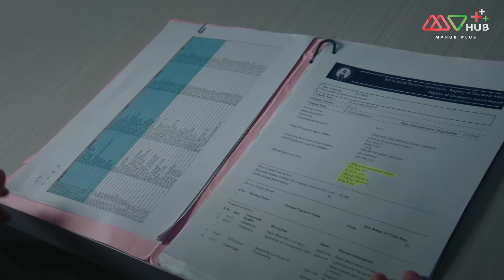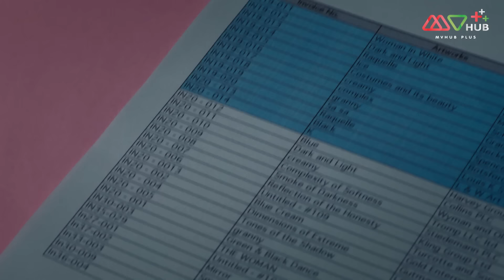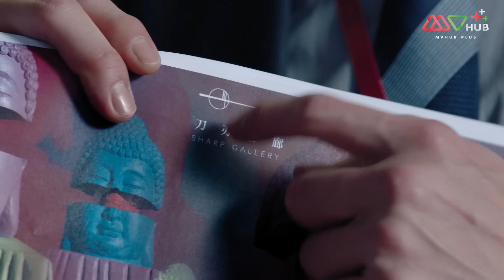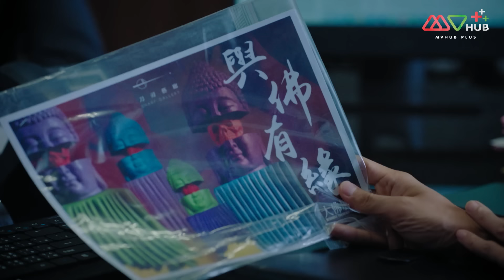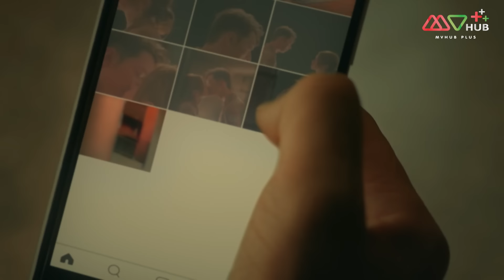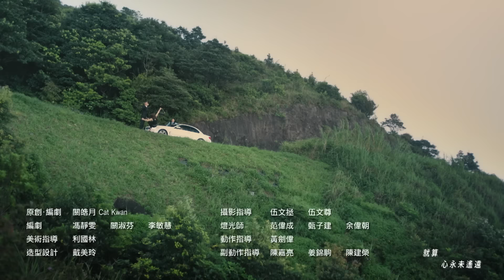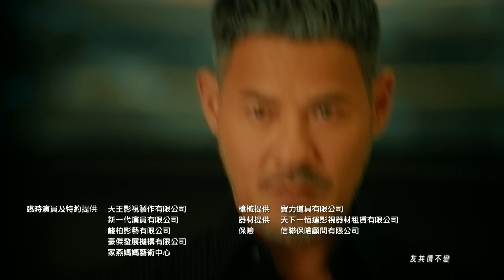ภารกิจล่าพยัคฆ์ ( MISSION RUN ) [ พากย์ไทย ] EP.10 | TVB Thai Action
ลั่วสื่อฟง, เหวยจี้หมิง, จั๋วอี่ฝาน และฟางเจียฉิง เป็นเพื่อนเล่นด้วยกันในวัยเด็ก แต่แล้วเหตุการณ์ตึกถล่มทำให้พวกเขาและเธอต้องแยกจากกัน ยี่สิบกว่าปีต่อมาพวกเขากลับมาพบกันอีกครั้งแต่มิตรภาพกลับเปลี่ยนไป โดยเฉพาะเมื่อพวกเขารู้ว่าสาเหตุของตึกถล่มในครั้งนั้นไม่ใช่แค่อุบัติเหตุและยังมีเรื่องของผลประโยชน์บางอย่างอยู่เบื้องหลัง ทำให้ชะตากรรมของพวกเขาต้องกลับมาเกี่ยวข้องกันอีกครั้ง

นักแสดงนำ : หวงจงเจ๋อ, อู๋จั๋วซี, หวังเฮ่าซิ่น, หูติ้งซิน, หวงจื้อเหวิน, ไช่ซือเป่ย, หวงจื้อเสียน, หวงเจี้ยนตง, เกาจุนเสียน, หวงจื่อเหิง